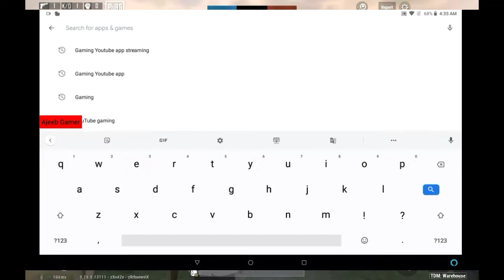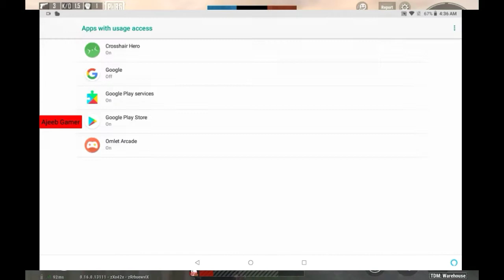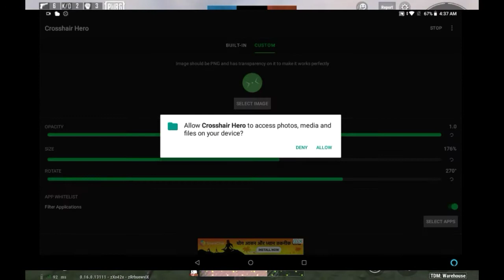How To Change Crosshair-Style and colour,Set Customize Crosshair in PUBG Mobile and PUBG Mobile Lite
Hey guys in this video I have told you all about how to change Crosshair and set custom crosshair using crosshair Hero app.
My information
ID- RED12AVENGERS
Clan-Red Avengers
I AM-Assaulter+ Fragger